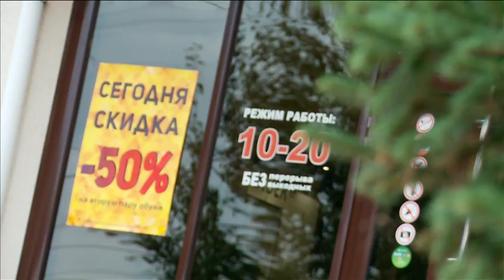Идеальная пара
Каждый день мы устраиваем своим ногам настоящее испытание. Справиться со сложными задачами поможет качественная обувь.